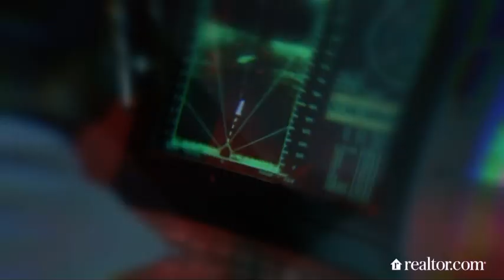Atlas F Missile Silo 551-1 Elmwood, NE [Video]